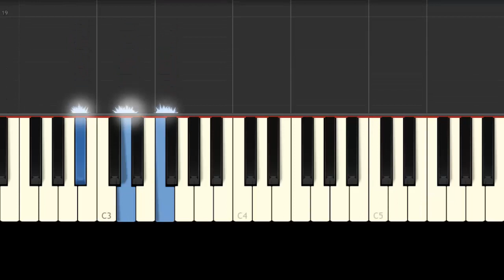Primera Cita / Carin León / Piano Tutorial